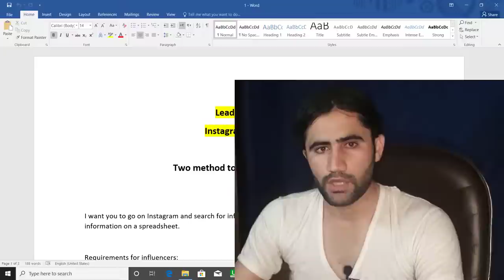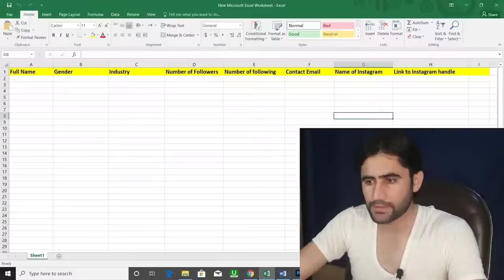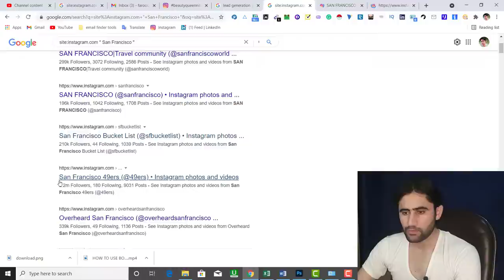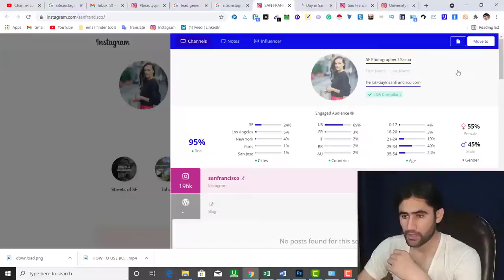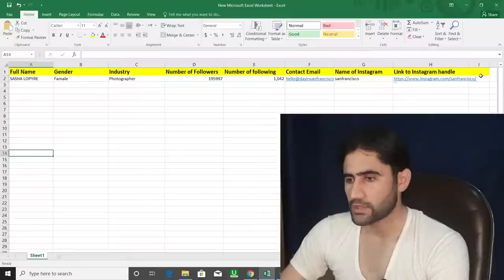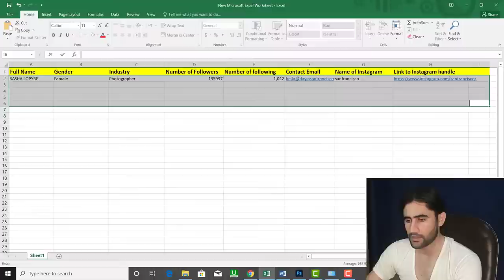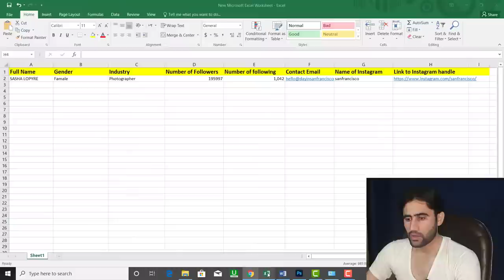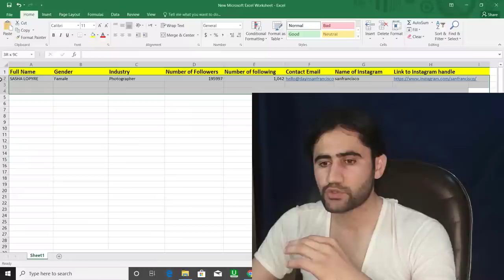Influencer Research Course | Instagram Influencers Demo Live Project Earned 30$ | Farooq Tv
Lead Generation Advance Project | Instagram Influencers Demo Live Project Earned 30$ | Farooq Tv
Data Entry, Lead Generation, etc